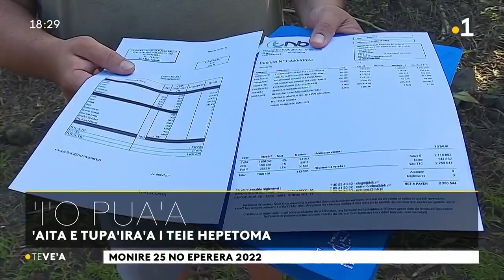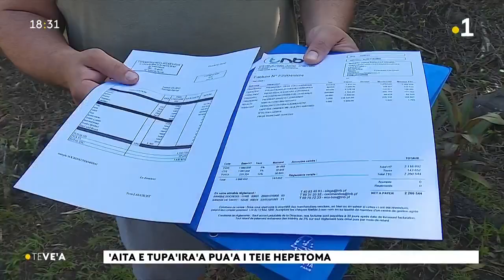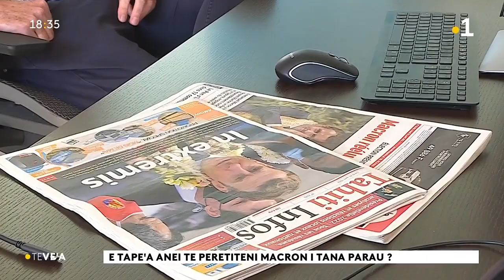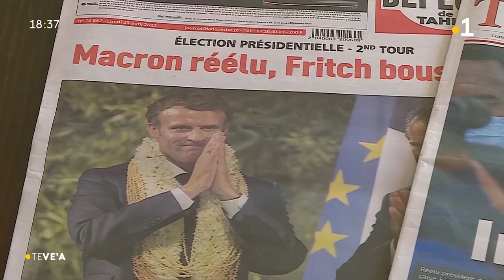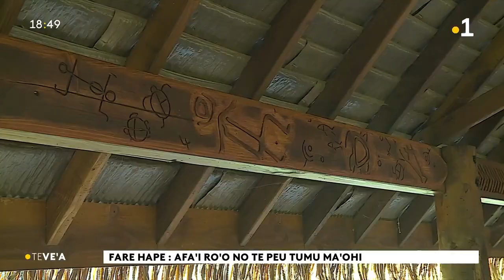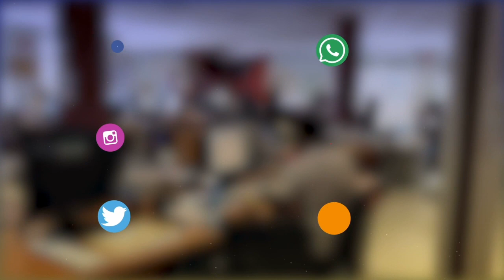Le vea du lundi 25 avril 2022